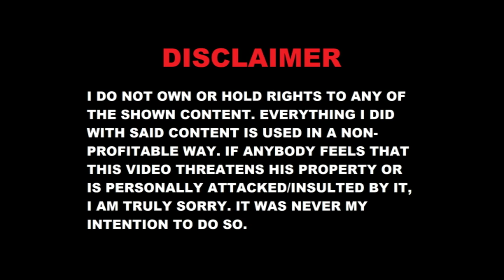MMV || Master Halliday (Ready Player One, Sonne(Rammstein))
Hey everybody, this is my first edited video and with it, this channel is now officially online. I hope you enjoy it and (since it was more of a try-out video) I would really enjoy reading some criticsm in the comments. See ya around!